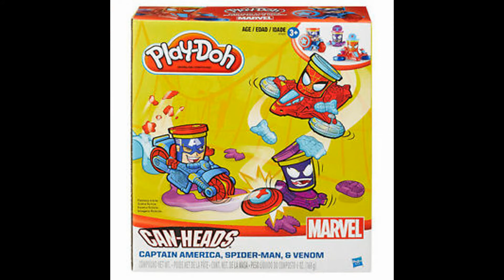【Interessante Spielen Doh】Disney『Marvel』Can-Heads:Captain America 01360+de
【Interessante Spielen Doh】Fun with Play-Doh
『Marvel Comics』
Cartoon
『Secret Wars』
『Die Rächer』
Captain America
Spider-Man
Venom